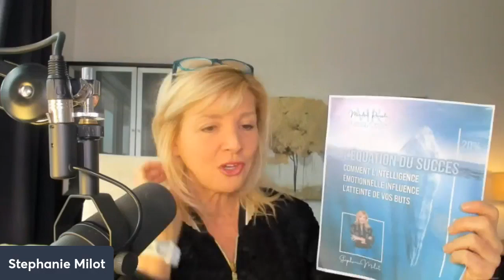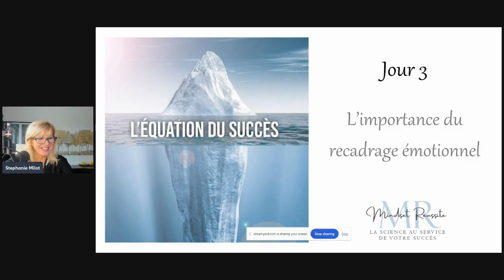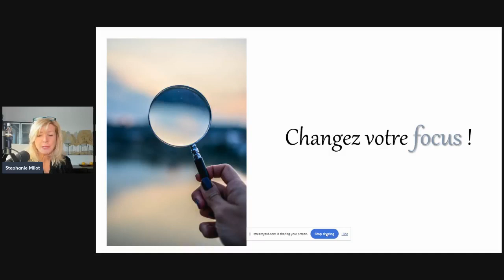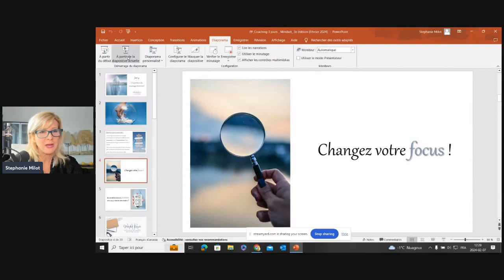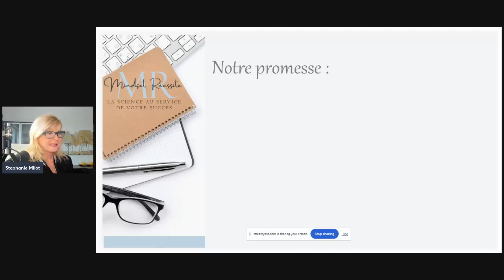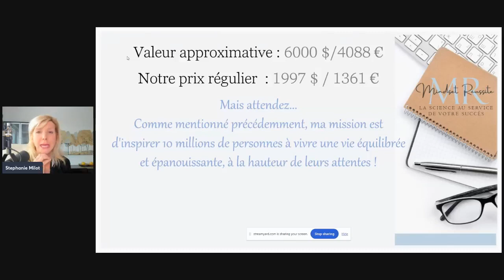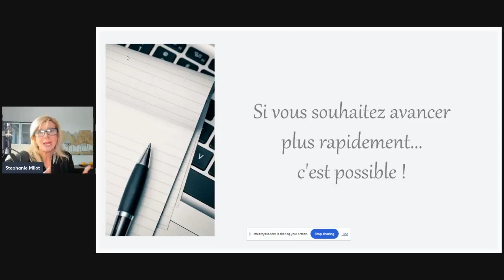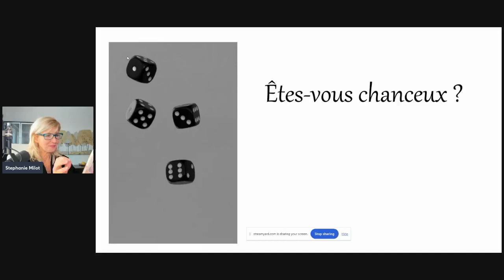Jour 3 : L’importance du recadrage émotionnel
Coaching de 3 jours : « L’équation du succès Comment l’intelligence émotionnelle influence vos objectifs. »

Obtenez votre formation gratuite pour apprendre à investir dans l'immobilier facilement

QU‘EST-CE QU’IMMORÉUSSITE?
ImmoRéussite c’est une formation venant en aide aux gens souhaitant débuter dans le domaine de l’investissement immobilier et qui souhaitent obtenir des stratégies sur des sujets tels que:

- Location saisonnière : la location d’un logement meublé pour une courte durée
- Financement créatif : débuter dans le domaine de l’investissement immobilier avec peu, voire zéro argent en poche
- Dénicher des aubaines : Apprendre quels critères prendre en considération lorsque vient le temps de choisir un immeuble et savoir où dénicher des bons deals
- FLIP : faire des achats et reventes rapides dans le but de faire un profit mais surtout que celui-ci soit rentable!
- Calcul de rentabilité : apprendre à analyser la fiche descriptive d’un immeuble et à être en mesure d’aller au-delà des chiffres et ainsi voir le potentiel d’optimisation.

*prix sujet à changements sans préavis